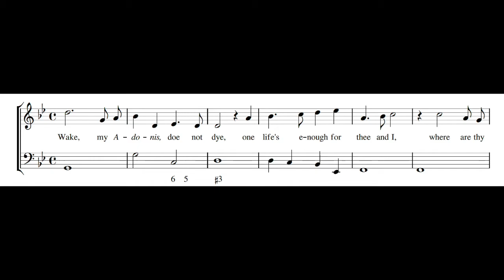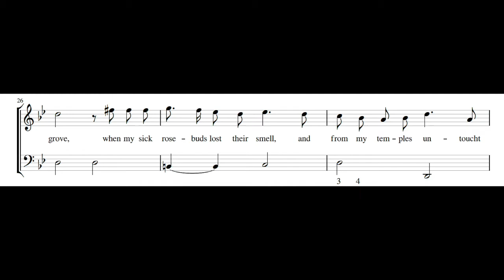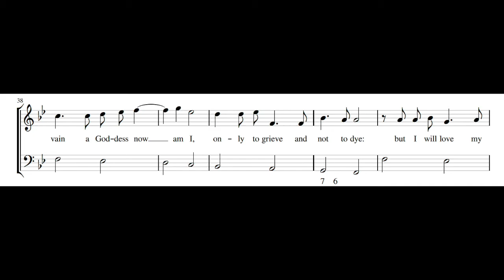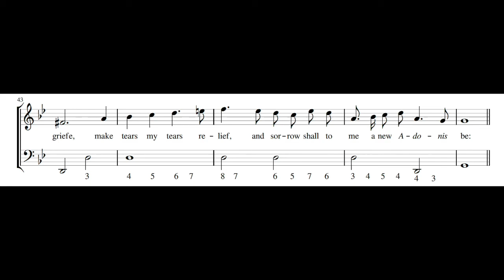CHARLES COLEMAN: Wake my Adonis do not die PDF SCORE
Venus lamenting her lost Adonis. Composed by Charles Coleman (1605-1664). From The Treasury of Musick, London, 1669.

Evelyn Tubb, soprano
Michael Fields, lute

Charles Coleman's "Wake, my Adonis" is a lament sung by Venus mourning the loss of Adonis, likely composed for Cartwright's The Lady Errant. The song stands out for its deep expression of grief, comparable to Lanier's Hero and Leander, though much shorter and in a different style. Venus’s initial plea is delivered with emotional intensity, marked by broken, irregular rhythms that reflect her distress.

As she realizes her calls are futile, there’s a moment of acceptance, but soon her agitation returns, triggered by memories of bad omens—her lover's ghost and the uprooting of a myrtle tree. Only in the third section does she find solace in the idea that she will love her sorrow as if it were a new Adonis: “Sorrow shall to me / A new Adonis be.”

The final section shifts into a triple-time dance rhythm, ending with a moral in a heroic couplet.

Reference:
Spink, I. (1986). English Song. London: Batsford.